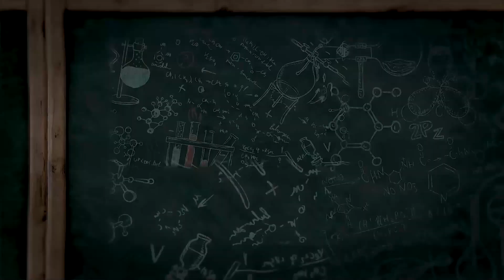GUFTAGU | EPISODE 66 | PART 1 | The Clothing Man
Anshu Gupta is an Indian entrepreneur who founded the non-governmental organization Goonj. Goonj works on bridging the gap between urban and rural inequality. It does this by channelizing the urban surplus to initiate rural uplift, disaster relief, and rehabilitation. Through Goonj, Anshu has built the genesis of a parallel trash-based economy by creating barter between efforts of rural communities and urban surplus material as two new currencies

Guftagu celebrates constructive conversation. With each "Guftagu", centered around exploring the frailty of the world and development of the human condition, especially, in its most vibrant and early years, we are bringing back the lost art of thought-provoking conversation.

Goonj Anshu Gupta#guftagu.